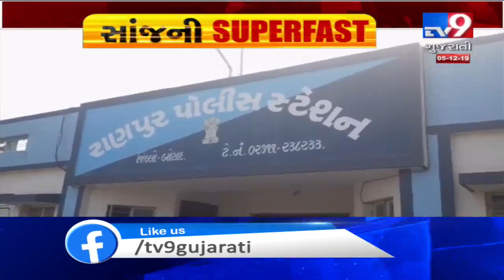Tv9's EVENING SUPERFAST Brings To You The Latest News Stories From Gujarat : 05-12-2019